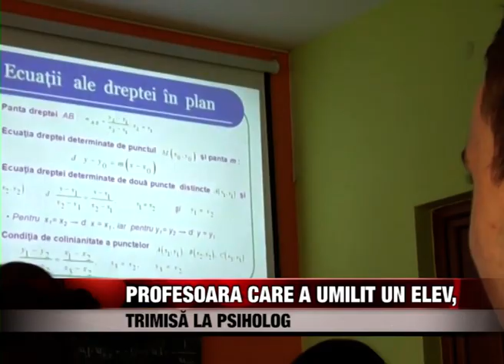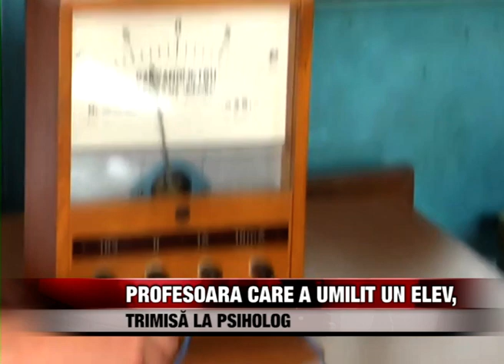Profesoara care a umilit un elev, trimisă la psiholog